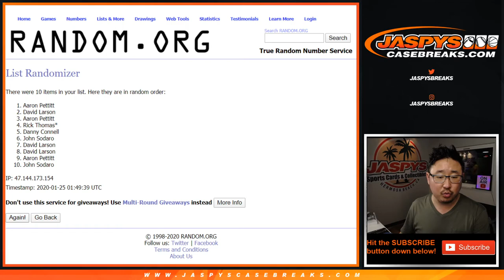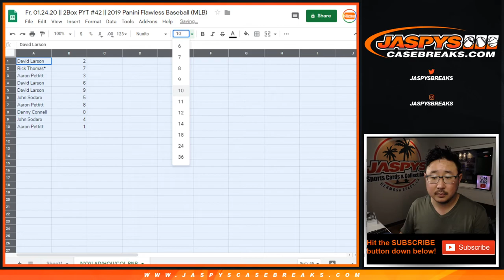RNB || Fr, 01.24.20 || PYT #42 || 2019 Panini Flawless Baseball (MLB)